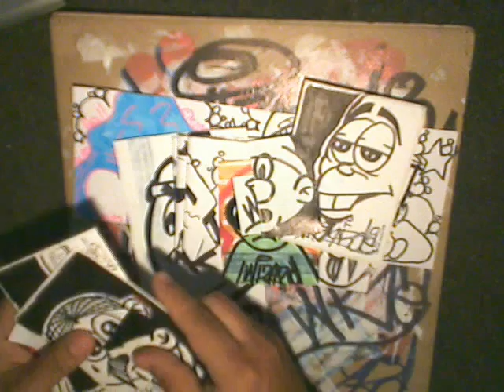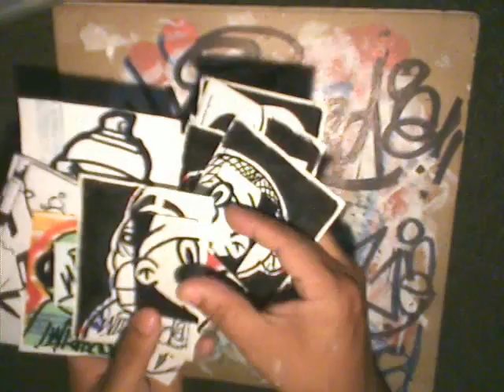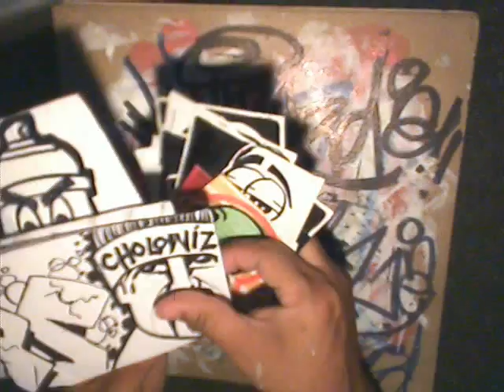graffiti stickers for (11ekinder11) this is your pack I'm sending to you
wanna trade with me